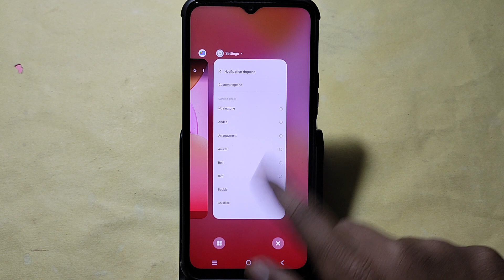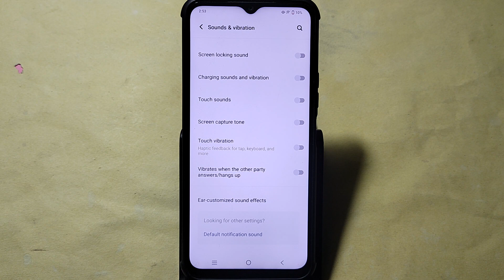How to turn off message ringtone, Vivo Y28 5G me message sound band kaise karen, message problem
Best powerful CPU under 10k

60-Inch Tripod with Bag

7 Socket 6A Extension Board